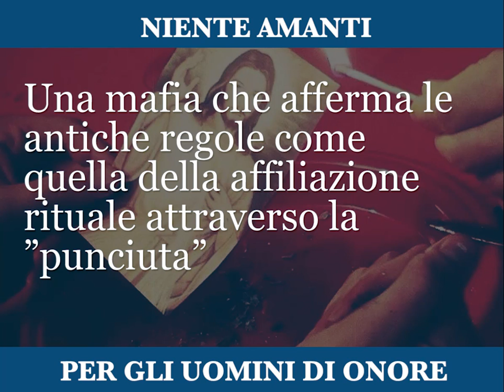Il ritorno alla mafia di Buscetta, niente amanti per gli uomini di onore